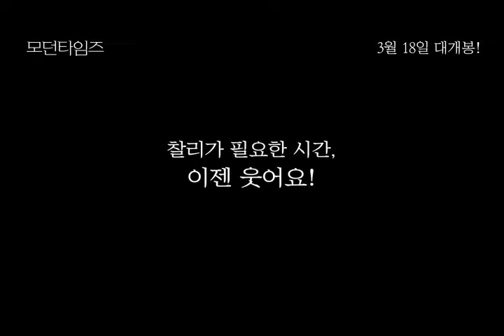모던타임즈 한줄영상SD